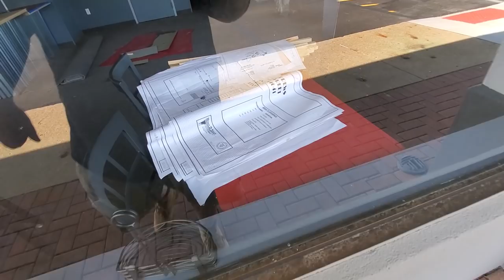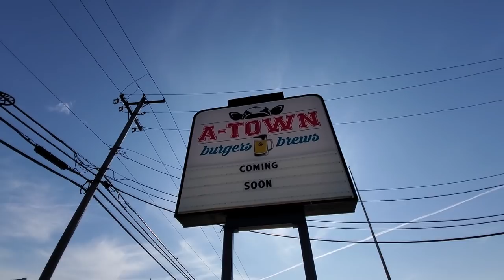A-Town Burgers with Richard & Kara : Former Wally's Budget Lot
Joseph Weaver